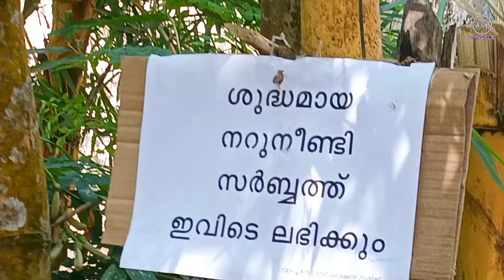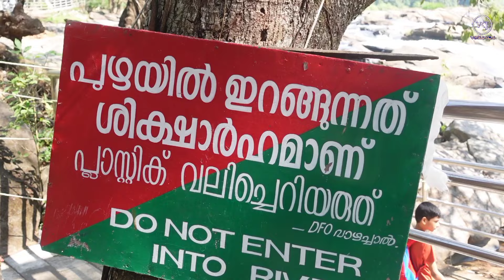പ്രസിദ്ധിയാർജിച്ച വാഴച്ചാൽ വെള്ളച്ചാട്ടo" കാണാൻ വലിയ ജനപ്രവാഹം!!!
വാഴച്ചാൽ വെള്ളച്ചാട്ടo" നിബിഡവനങ്ങൾക്കിടയിൽ കളകളാരവ ശബ്ദത്തോടെ ഒഴുകുന്ന ഗംഭീര വെള്ളച്ചാട്ടം.